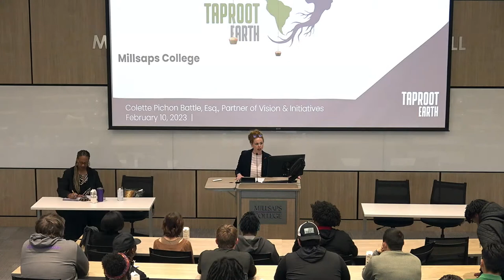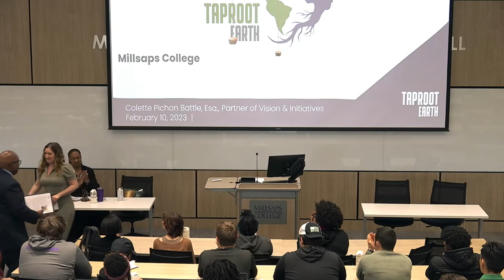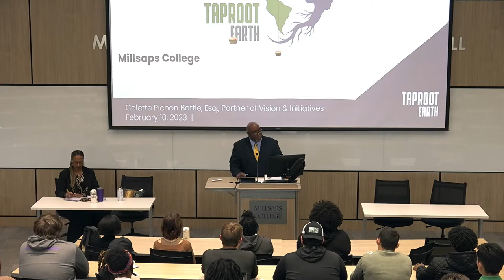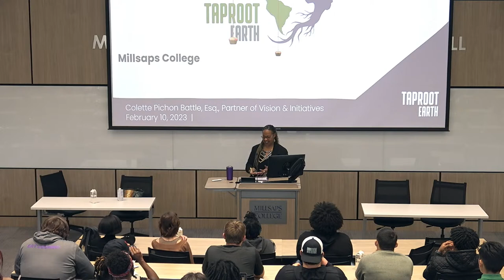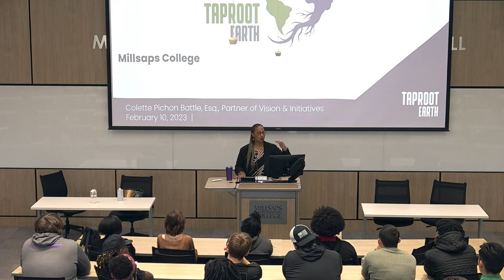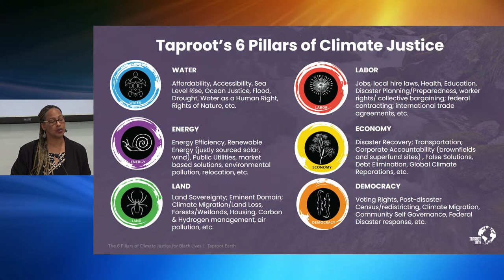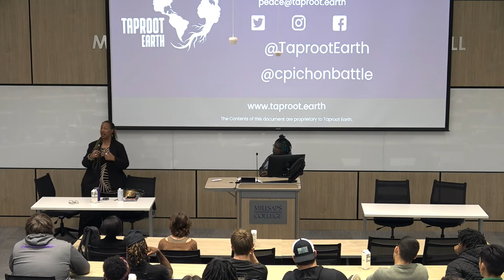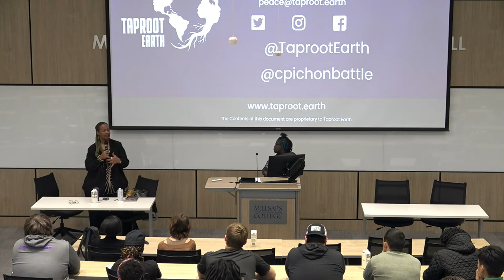Colette Pichon Battle, Esq.: On Calling, Climate Justice, and Community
As founder of Taproot Earth (formerly Gulf Coast Center for Law and Policy), Colette Pichon Battle’s work with local communities, philanthropists, and public officials demonstrates the intersections of vocational interest, experience, and change making. Colette will focus on identifying and participating in local avenues for social change and climate justice, while leveraging your strengths towards the common good. The lecture will take place Friday, February 10 at 2:00 p.m. in the McMullan Lecture Hall located inside the Selby and Richard McRae Christian Center.